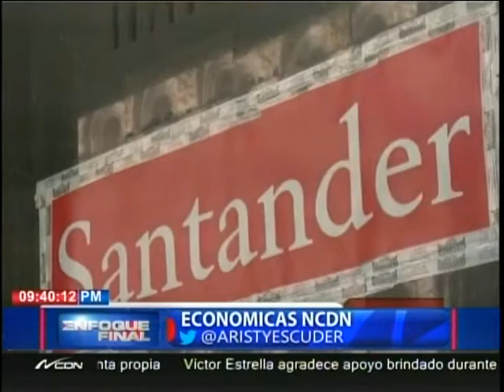Cometario Económico: Trump, el hacedor de burbujas